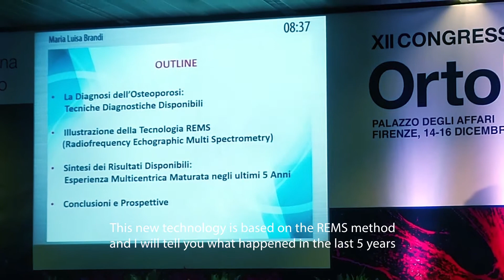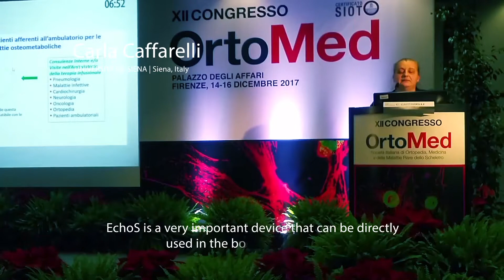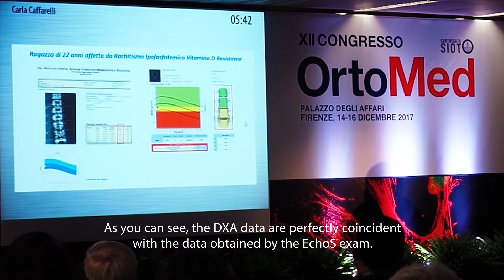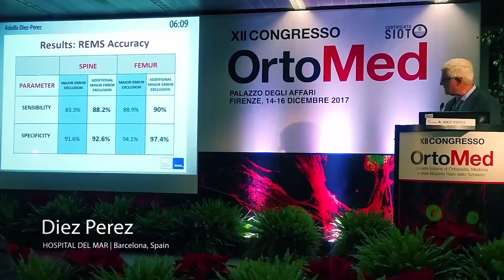Echolight Ortomed 2018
Echolight Symposium - Ortomed Congress
Florence 2017